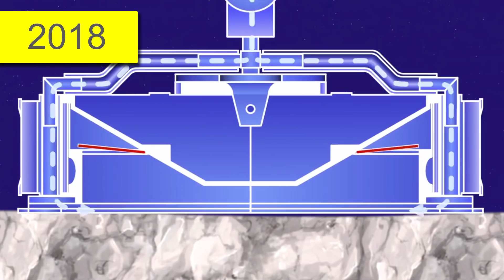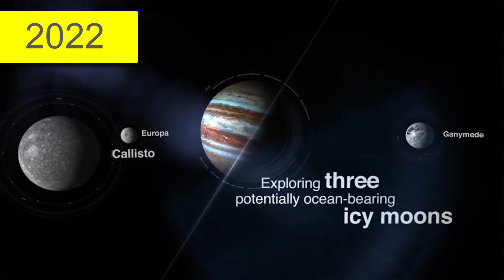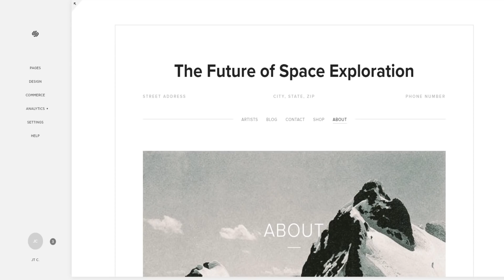What's Next for Space Exploration?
What's Next for Space Exploration? – Second Thought

In this video we explore some exciting upcoming space missions! From NASA to SpaceX, there are some fascinating adventures headed our way in the near future!